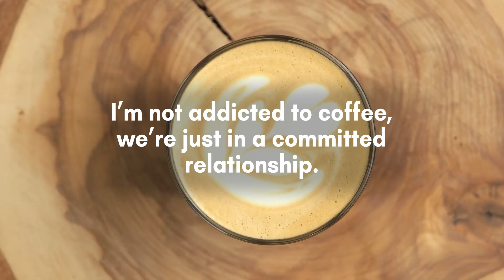Best coffee quotes for 2020